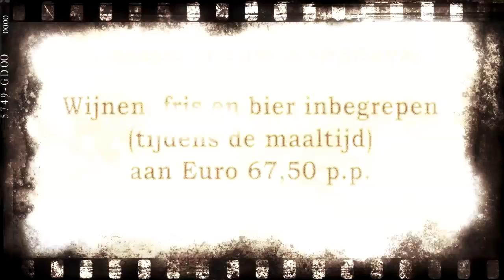Folder 't Zwientje Lombardsijde nov-dec 2016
IVIPID NEW sound WOMBLE